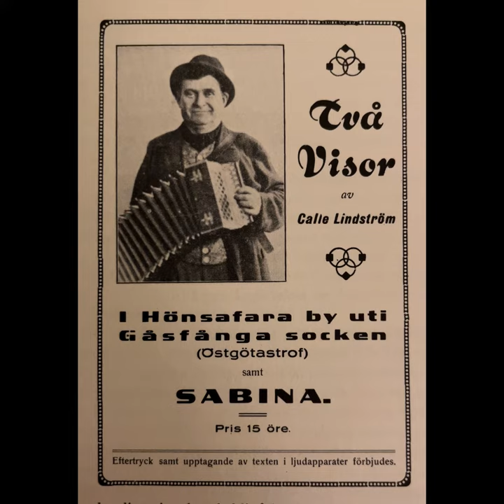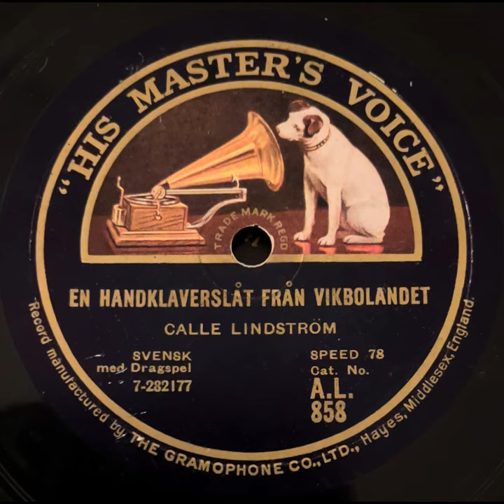En handklaverslåt från Vikbolandet - Calle Lindström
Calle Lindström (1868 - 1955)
Bondkomiker och bygdemålstalare. Kom från Norrköping. Rymde hemifrån som 13-åring och anslöt sig till en cirkus. Utbildade sig så småningom till stuckatör och modellör. Kom i kontakt med amatörteatern via IOGT och uppträdde som sångare och berättare i Norrköpings folkets park 1901. Slog igenom 1906 och uppträdde sedan mest i folkparkerna med paschaser och vistexter som han skrivit själv. Han spelade handklaver men hade råkat ut för en olycka och kapat fyra fingrar på högerhanden. Därför lärde han sig spela med handklaveret upp-och-ner, dvs. spela melodin med västerhanden och basen med högerhanden.
Han skrev flera lokalrevyer i Norrköping. Debuterade på gramofon 1907 och fick långtidskontrakt med "The Gramophone Gompany" och spelade in över 200 skivsidor fram till 1930-talet. Kom att bli den förste svenske skivkomikern och var också mycket populär i USA:s svenskbygder. Besökte dock aldrig USA. Samarbetade en del med Schwente i Flena och Skånska Lasse. Han var också med och bildade den första fackföreningen för skådespelare 1913. Morbror till väckelsepredikanten G.G. Hjelm och också släkt på långt håll (mormors bror) med nyhetsuppläsaren på Aktuellt, Jarl Alfredius. Som valspråk hade Calle Lindström: "Vad som helst, men var original själv!"